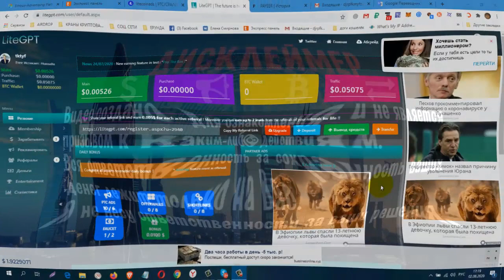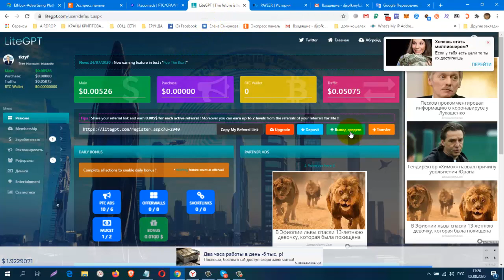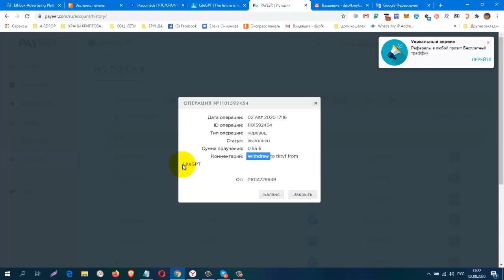Без вложений! Букс Платит! LiteGPT, Пробный вывод на payeer от 0,50 центов! Платит!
регистрация
мин вывод $0.00010 на FAUCETPAY
КОШЕЛЁК payeer.
Perfect Money (Перфект Мани).
обменник Magnetic Exchange
регистр.
постепенно будут добавляться новые краны.